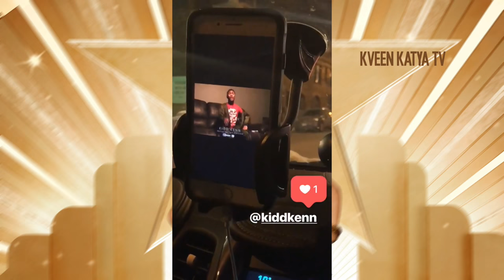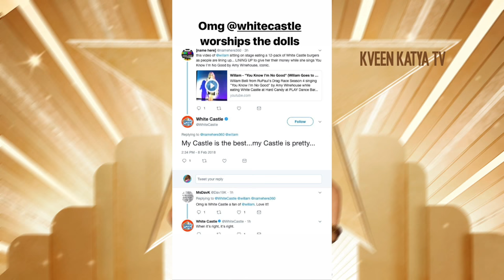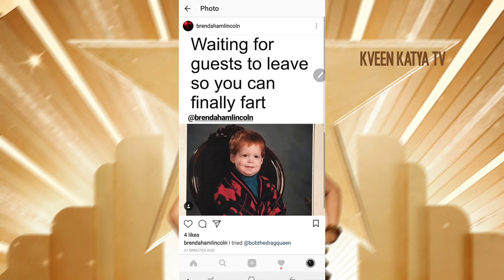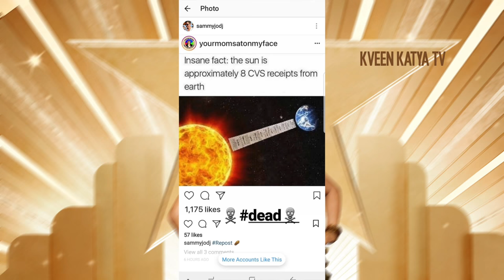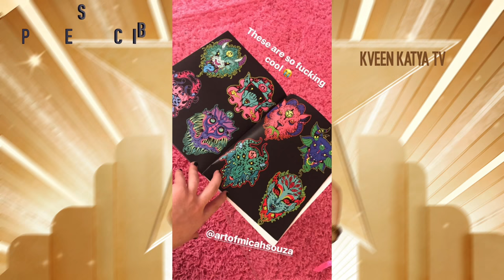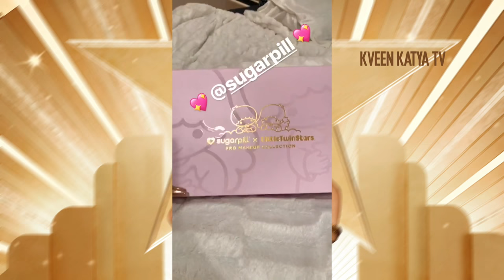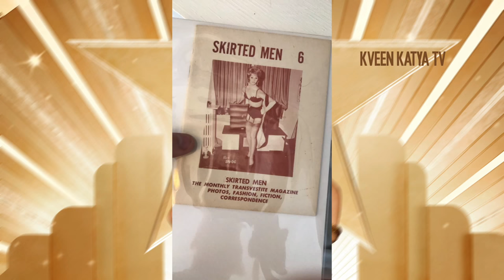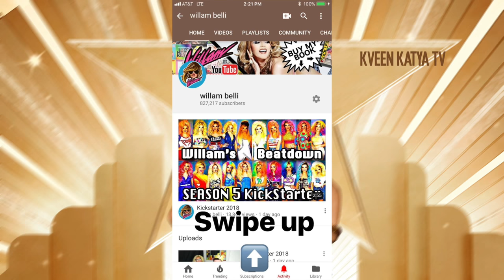Courtney Act, Shangela, Bob the Drag Queen, Gia Gunn, Laganja and more Live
This is for those who missed the most important moments of the favourite queens' lives.